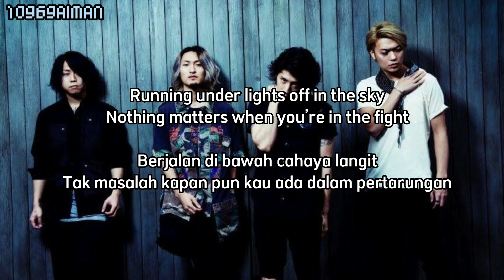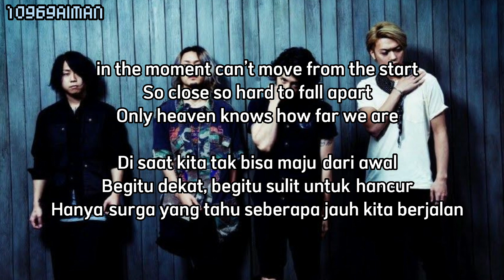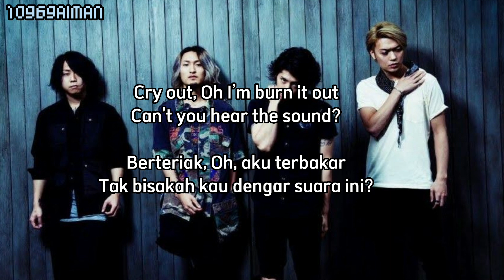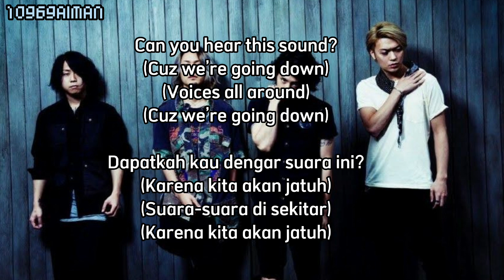ONE OK ROCK-Cry Out | Lirik Terjemahan Indonesia